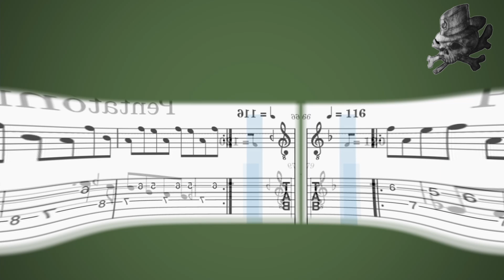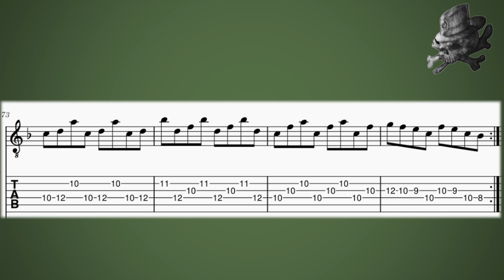Fragmento de la Canción "Mk Ultra" - Muse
Quihúbole, espero tengan o hayan tenido un excelente día.

Exploraremos cada semana la parte melódica, armónica y rítmica de diversos fragmentos con la intención de entender, disfrutar y componer libremente.

Si les gustó denle me gusta y si tienen algo que decir dejen comentario.